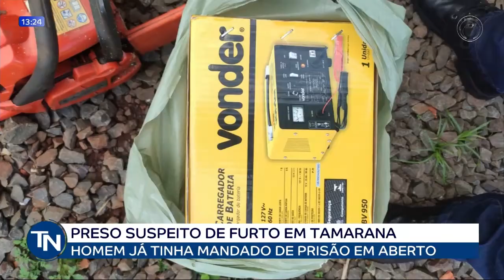21-01-22 - Preso suspeito de furto em Tamarana